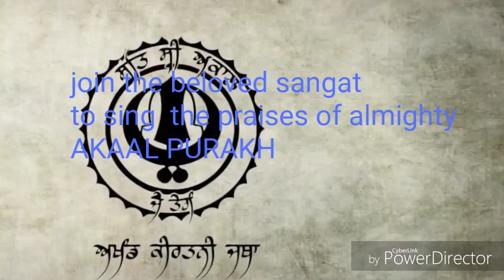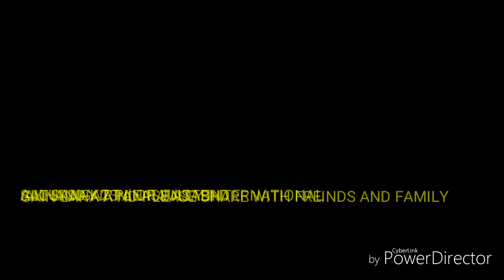AKJ SMETHWICK SMAGAM PROMO 2016